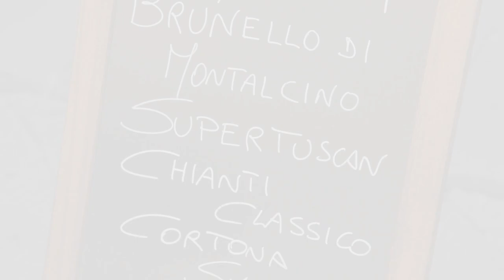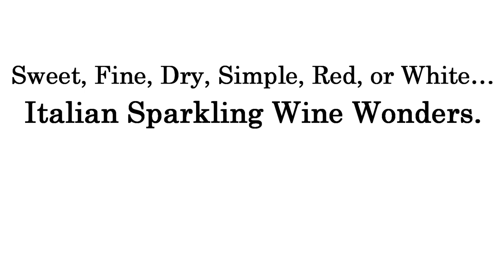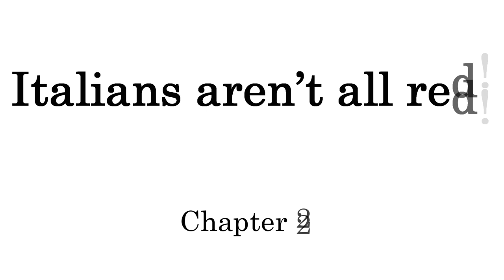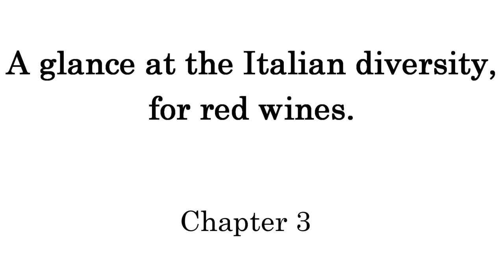Quick Overview of Italian Red, White, & Sparkling Wines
After looking into the fine wines from Bordeaux, Burgundy and Champagne in France, today with this new episode, we’re crossing the French Alps to start a series about the extraordinary diversity and talk about the unique personality, or should I say varied wine personalities found all around Italy. We’re talking about THE biggest wine-producing country in the world here, before France, and boy there is more than one extraordinary gem to talk about here, so it’ll take a few episodes to get around Italy. Today, before we start getting into the details of specific wine styles and wine regions, I just want to give you a quick overview, a glance at the incredible diversity Italian wine has to offer...

00:00 - Intro
01:34 - Sparklings: Prosecco, Moscato, Lambrusco, Franciacorta
04:11 - Italian White Wines
06:40 - Italian Red Wines